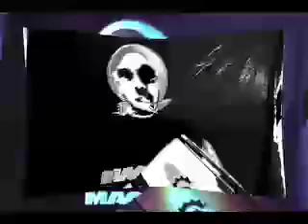mackie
tracktion 3